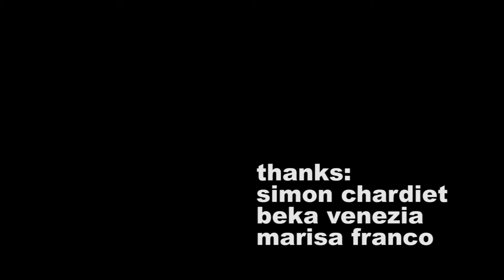delMarvelous A Day in the Life, Katrina del Mar: Surfin' Rockaway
Katrina & Beka go surfing with Simon in Far Rockaway. We talk about Ed Gein & Soylent Green.